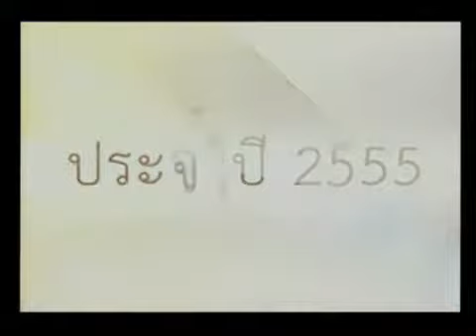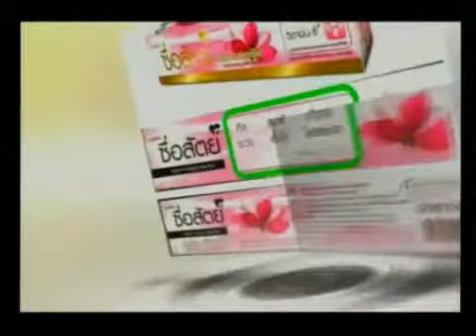ปาฐกถาก้าวสู่ AEC อย่างยั่งยืน ด้วยกลยุทธ์น่านน้ำสีขาว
'ก้าวสู่ AEC อย่างยั่งยืน ด้วยกลยุทธ์น่านน้ำสีขาว White Ocean Strategy'
พฤหัสบดีที่ 11 ตุลาคม 2555 ​เวลา 14.00 — 17.00 น.
ณ ห้องประชุมศศินทร์ฮอลล์ อาคารศศปาฐศาลา ชั้น 9
สถาบันบัณฑิตบริหารธุรกิจศศินทร์​แห่งจุฬาลงกรณ์มหาวิทยาลัย